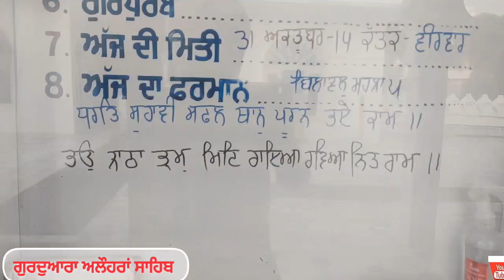Gurdwara Alhoran Sahib || Sant Baba Sukhdev Singh Ji Alhoran Sahib Wale Dharna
Gurdwara Alhoran Sahib

Sant Baba Sukhdev Singh Ji Alhoran Sahib Wale

Dharna kirtan